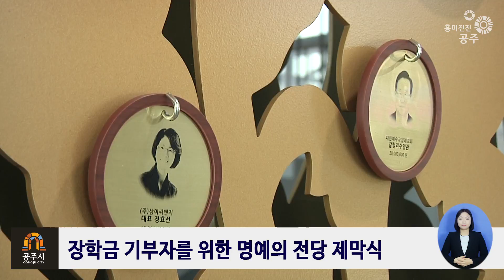(재)공주시한마음장학회 장학증서 수여 및 명예의 전당 제막식